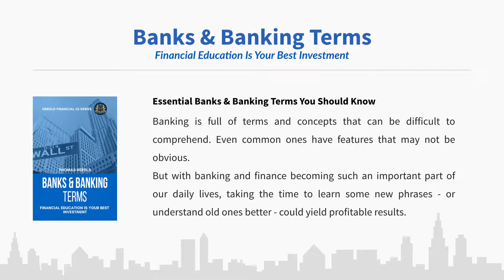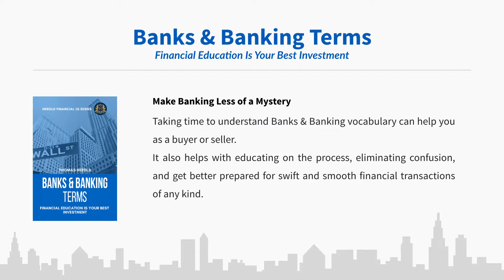Important Banking Terms You Should Know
Essential Banks & Banking Terms You Should Know
Banking is full of terms and concepts that can be difficult to comprehend. Even common ones have features that may not be obvious. But with banking and finance becoming such an important part of our daily lives, taking the time to learn some new phrases - or understand old ones better - could yield profitable results.

Understanding these seemingly difficult terms will help you navigate the complex world of personal banking with ease.

This Practical Financial Guide on Banking Terms Helps You When:
•  You are a Chief Financial Officer (CFO) or Treasurer
•  You want to get a job in a bank
•  You simply be doing business in English, and you feel the need to understand some banking-related words
•  You’re studying business English or economics, knowing some banking terms will be helpful

This banking glossary compiles a list of over 150 most common banking terms you’re likely to encounter. Every financial banking term is explained in detail, with clear and concise article style description and practical examples.

Make Banking Less of a Mystery
Taking time to understand banks & banking vocabulary can help you as a buyer or seller. It also helps with educating on the process, eliminating confusion, and get better prepared for swift and smooth financial transactions of any kind.

Get Smart with the Financial IQ Series
Please also have a look at other titles in this series. The Herold Financial IQ series covers all major areas and aspects in the financial world.

•  Personal Finance, Real Estate, and Banking
•  Corporate Finance, Investment, and Economics
•  Retirement, Trading, and Accounting
•  Debt, Bankruptcy, Mortgage, Small Business, and Wall Street
•  Financial Laws & Regulations, Acronyms, and Abbreviations